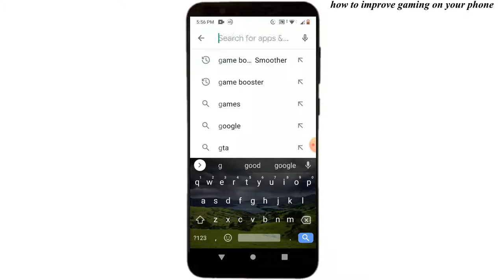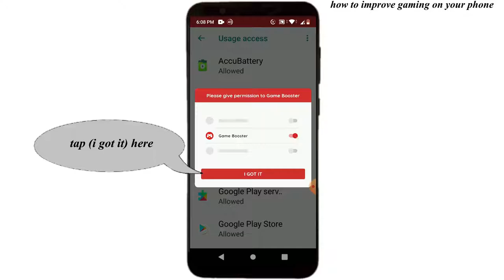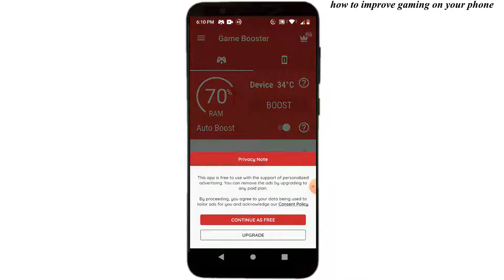how to remove lag & boost Gaming Performance on Android (Game Booster)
this video is gonna show you how to boost your android phone performance on mobile gaming by installing the Game Booster app at the play store.
Game Booster Boost your device's performance with just one tap. Optimize the CPU & RAM. After boosting your mobile phone you can run any games smoother than before. you must try it now